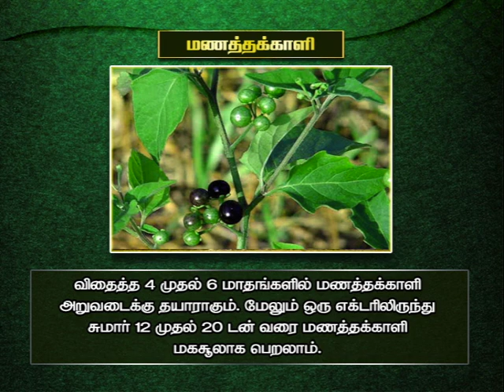Pon Vilaiyum Bhoomi (27.01.2021) Agri Advisories Notes:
a) District Advisories Note: Madurai, Pudhukottai, Sivagangai, Dindigul, Theni, Ramanathapuram.
b)  The Day Crop:  Black night Shade